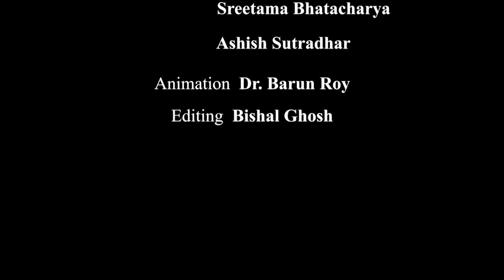Communicative Sanskrit: Sahitya Darpan Part 2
Lecture by Dr. Santanu Pradhan, Guest Faculty, Department of Sanskrit, University of North Bengal.